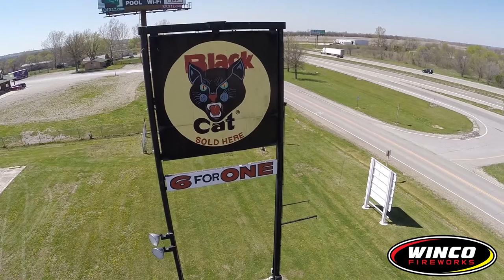WINCO TV EPISODE #3 BLACK CAT HD FIREWORKS 2016